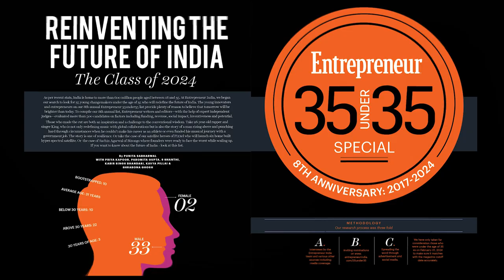Entrepreneur Exclusive with King.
Entrepreneur 35under35, Music category winner Rapper & Singer King shares his journey in an exclusive with entrepreneur Interviewed by: Punita Sabharwal.